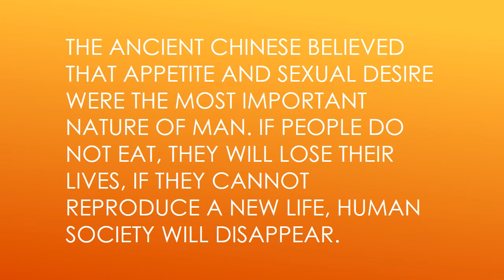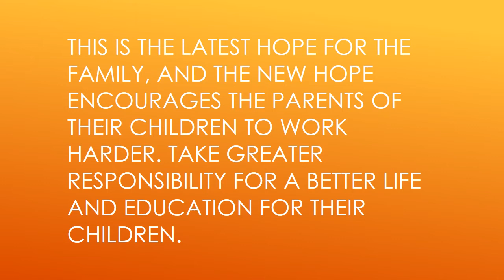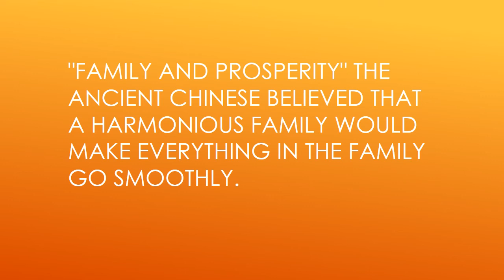Chinese Ancient family value